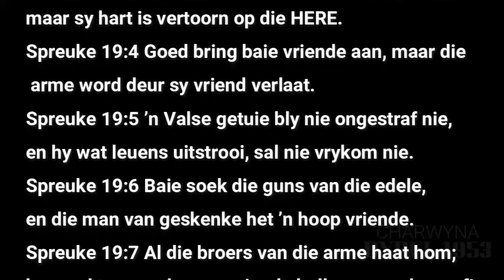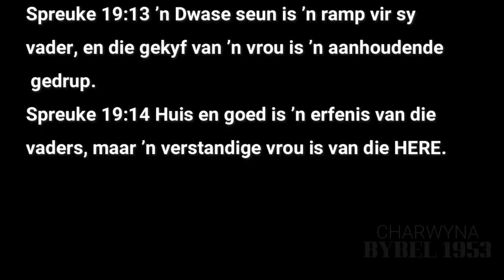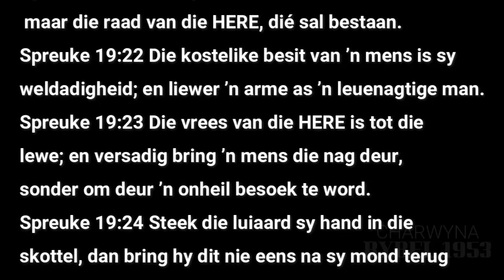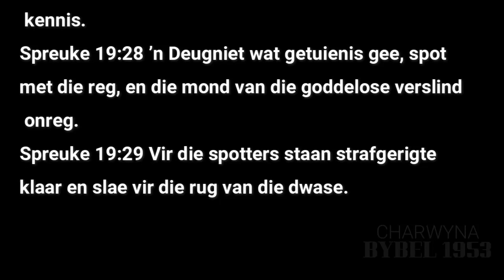SPREUKE HOOFSTUK 19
1️⃣9️⃣SPREUKE HOOFSTUK 19
Spreuke oor verskillende dinge.